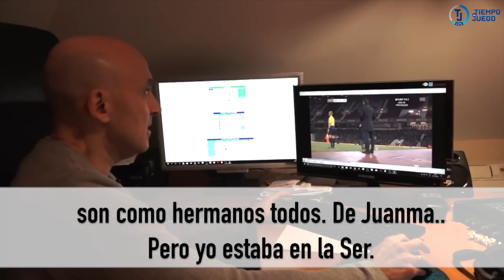La curiosa historia de cómo Maldini fichó por COPE